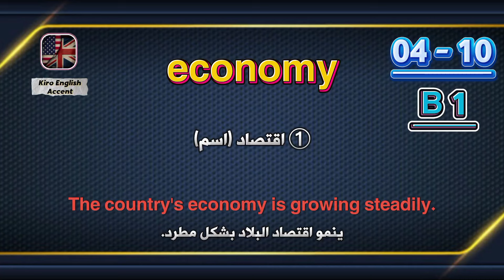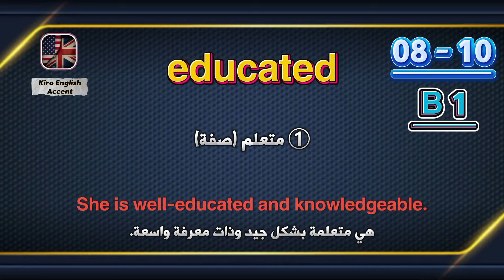جميع كلمات قاموس أكسفورد - B1 - جزء 5 - حرف الـ E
أهم 5000 كلمة في قاموس أكسفورد في اللغة الانجليزية، شرح سهل وبسيط مع أمثلة عملية.